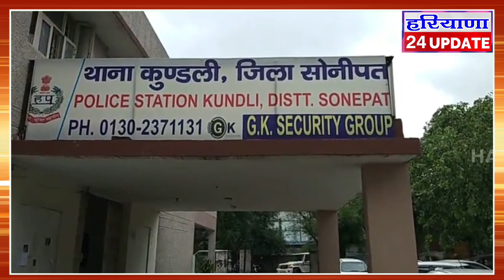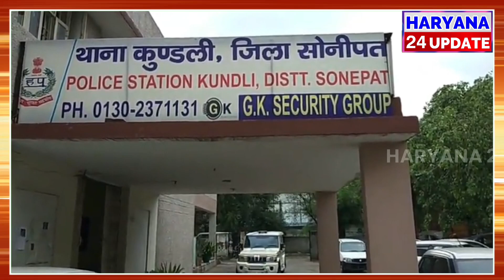Sonipat के गांव नाहरी के पूर्व सरपंच सुनील दहिया को मा'री गो'ली, मौके पर पहुंची पुलिस Nahari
sonipat nhari news
nhari Village news.
nhari news today
nhari gaav ki news